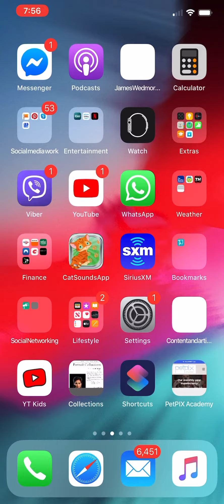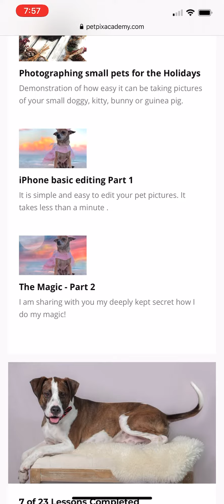Download and use PetPIX Academy on your phone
Start capturing breathing phone pictures of your dog, cat, bird, bunny..

Pet portraits, pet pictures, dog pictures, doggy photo ideas, puppy picture ideas with a call phone, cat photos, funny animals photos.